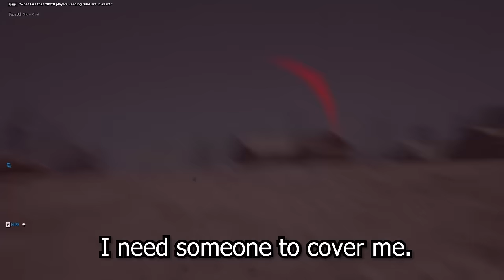Hell Let Loose MG42 vs. The Entire Enemy Team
The machine guns in Hell Let Loose are devastating, this is the story of a machine gunner during the battle of Kharkov.

Become a channel member just because..

Add my Discord bot to your server!

They can build a PC to fit your needs too! Check them out!